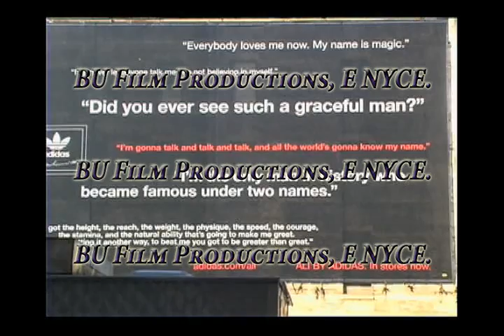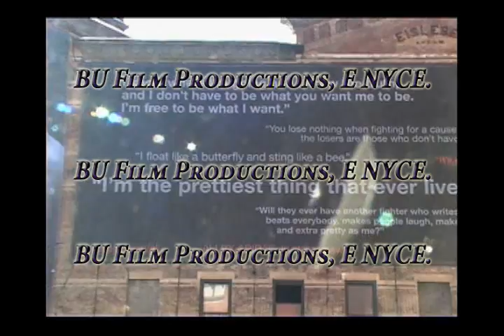PSuttonTrbt01.flv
Percy Sutton Tribute